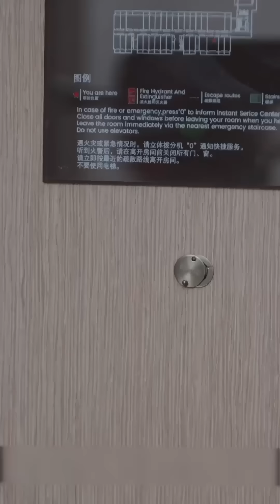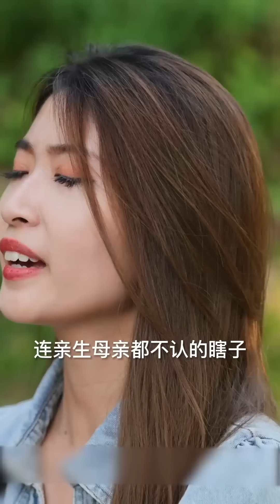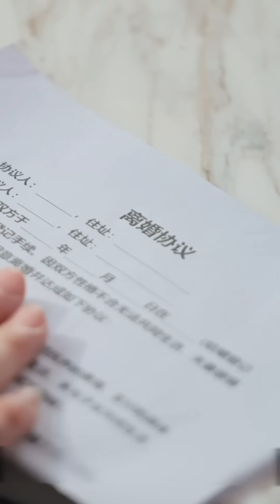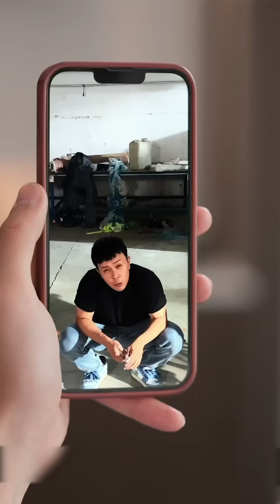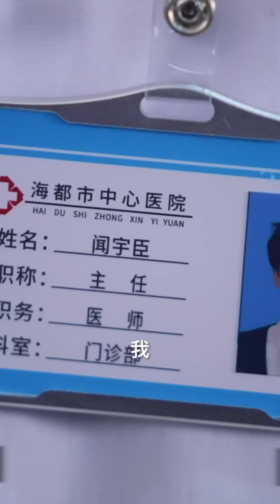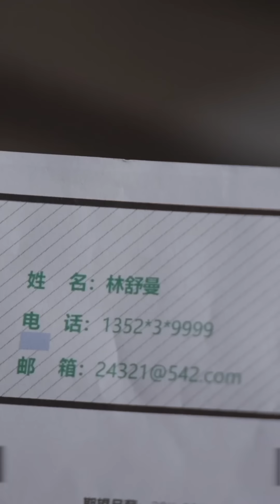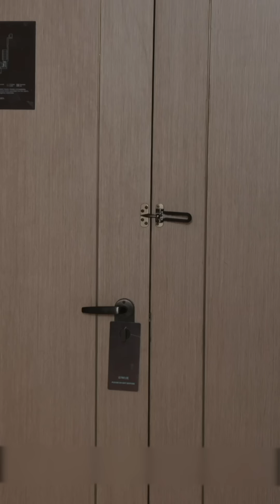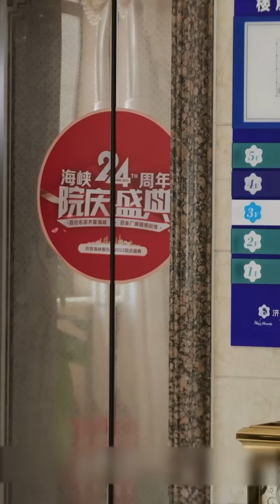[MULTI SUB]【完整版】她失憶，雙目失明，陷入圈套！ 四年後她帶娃強勢回歸，與霸總相愛相殺成就一段美好的姻緣！|《遇見特別的你》短劇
劇名：遇見特別的你

Drama title：Meet the special you